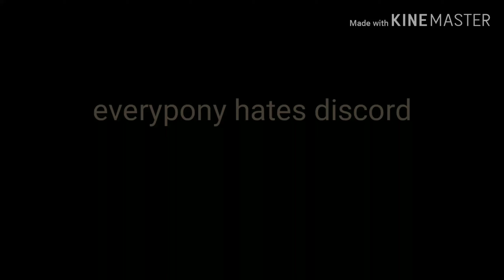Everyone hates discord (Comic dub)